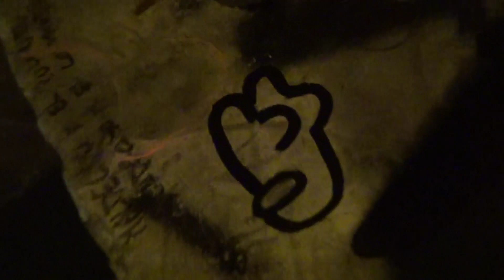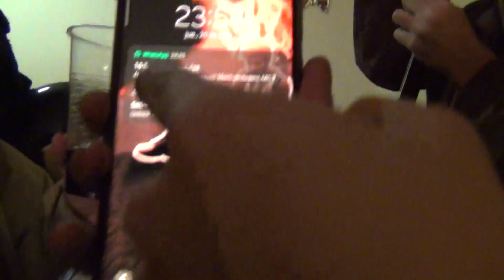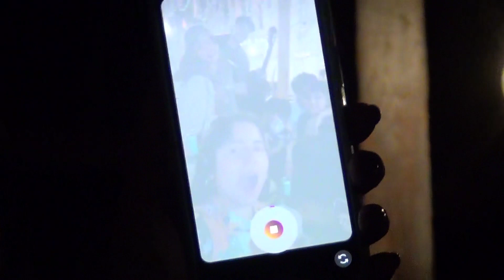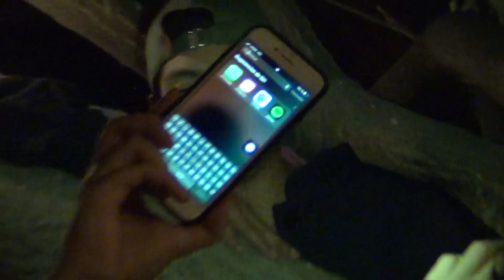NO LO PODRÁS CREER ¡NOS CONTRATARON PARA UN CUMPLEAÑOS!, 20 JUL 2023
Como siempre comenzando en los Gatos